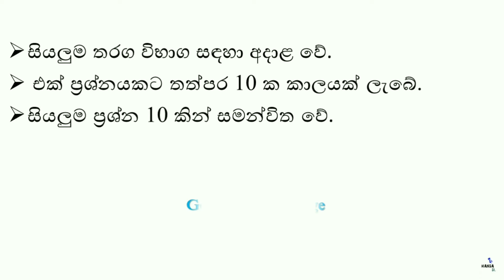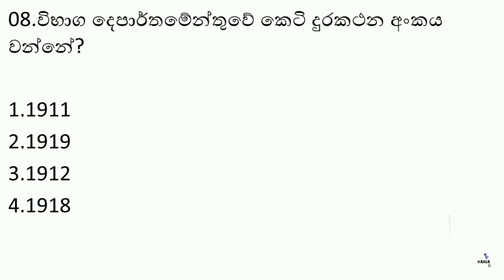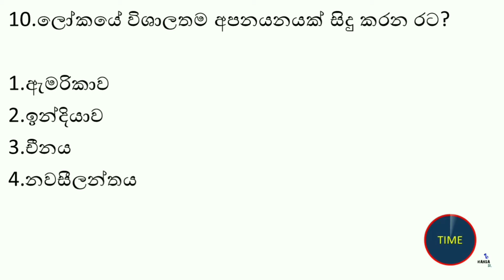General knowledge / Samanya danima / Gk sinhala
Well come to Edu SL youtube channel

This information is important to you for all general knowledge exams.
Use this information to develop your knowledge.

SLAS exams
Banking exams
Selection test exams
Management service officer exams